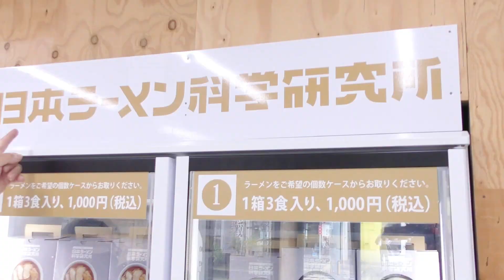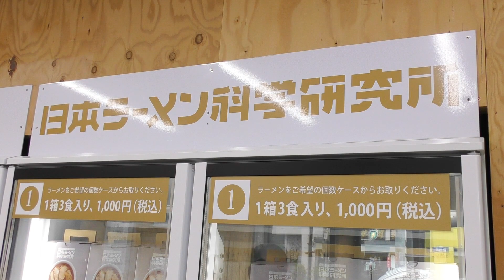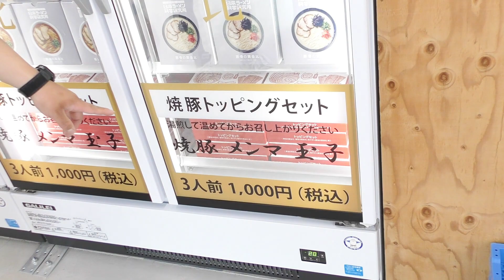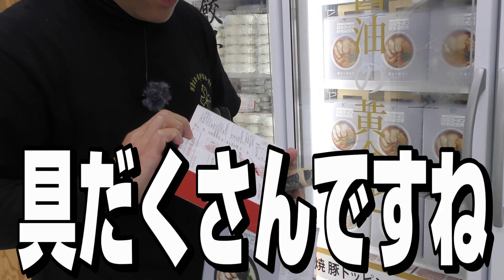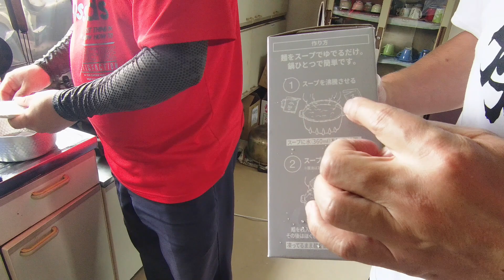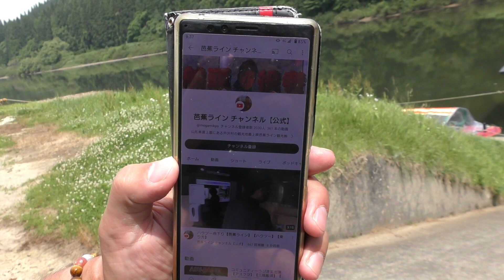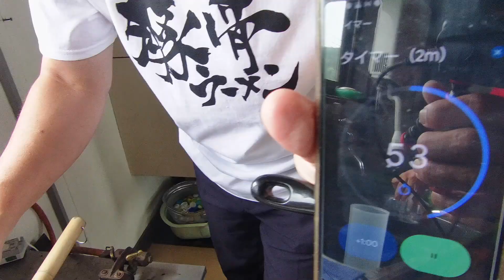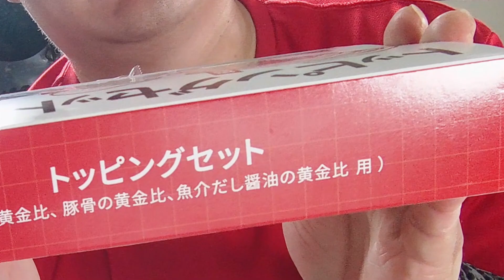ラーメン作ってみた【日本ラーメン科学研究所】【とんこつラーメン】【トッピング】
全国的に沢山ある　餃子の無人販売所「雪松餃子」さんに
何やら新たな変化が・・・
何と「とんこつラーメン」発見

作って食べてみた　驚くことに・・・・
あとは見てのお楽しみ♪

芭蕉ラインSNS情報

☆HP  Twitter  Instagram  オンライン舟下り☆